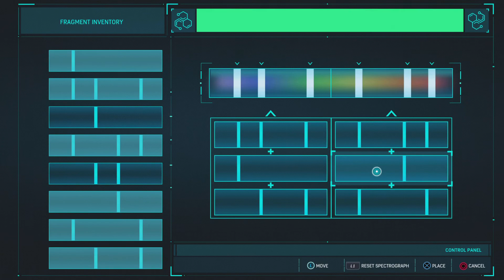Marvel's Spider-Man A Lead?